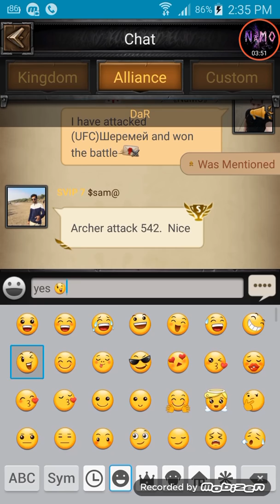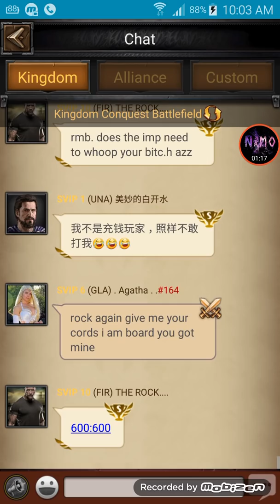Clash Of Kings From NaMO ... Kingdom 164 VS 48